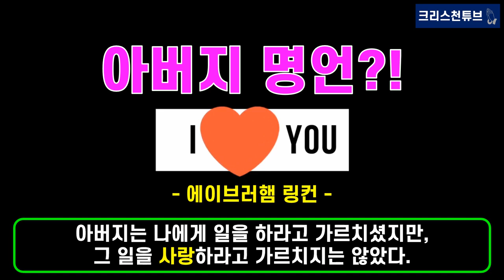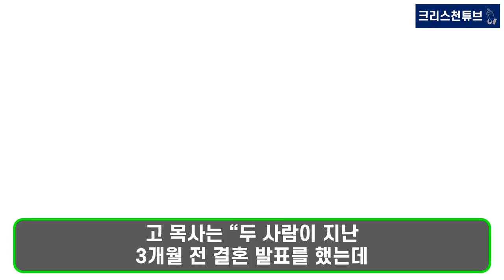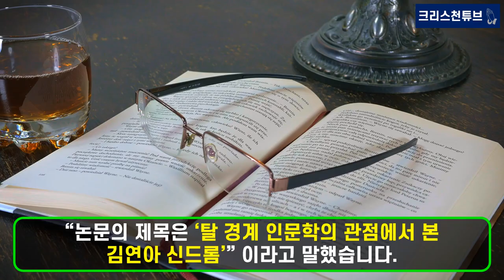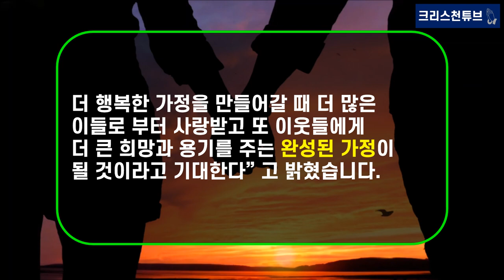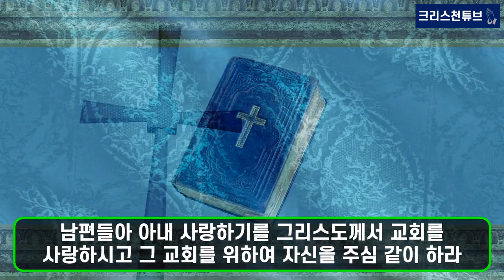[기독교 피플] 고우림 부친, 김연아의 시아버지 고경수 목사의 결혼식 축사 화제! 며느리 김연아도 빵빵 터졌다! ‘연아 시아버지’란 무게, 감당하기 힘들지만 완성된 가정 될 것!